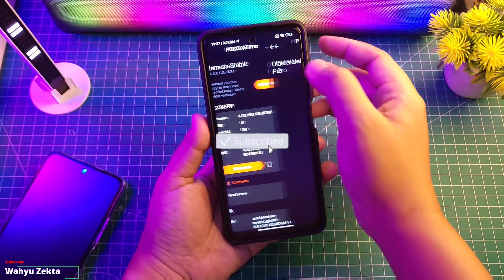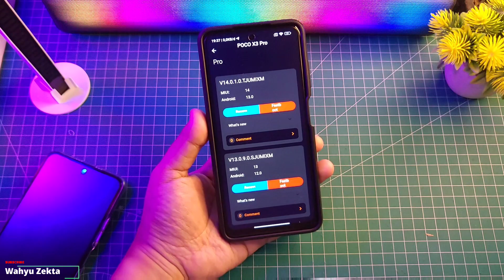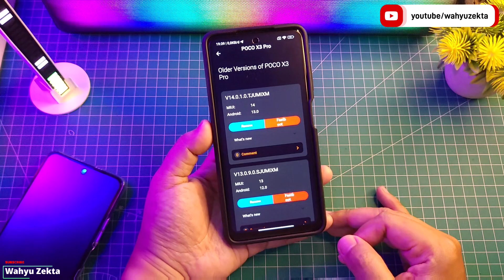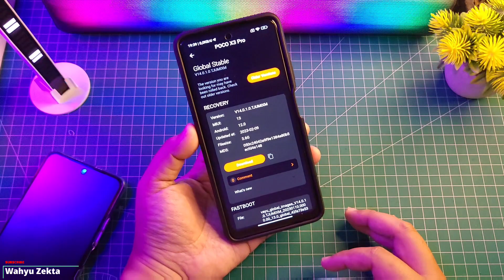INFO!! Update MIUI 14 Bisa Dengan Cara Ini! Perhatikan Step By Stepnya!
INFO Gaes Update MIUI 14 Bisa dengan cara ini beberapa user berhasil dengan cara ini tanpa ubl dan TWRP Selengkapnya Langsung Ke videonya..

Produk yang pernah saya pake :
OFFICIAL GRUP WAHYU ZEKTA OFFICIAL